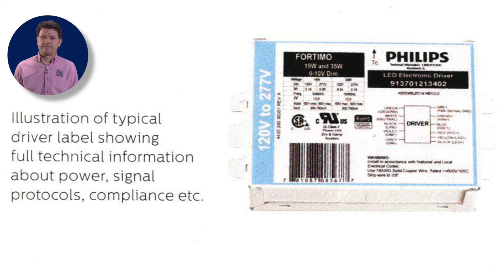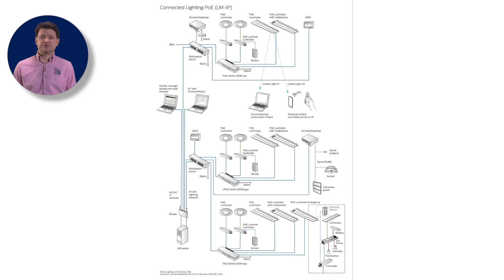Control essentials: What are the four parts of a lighting control system?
What are the four parts of a lighting control system?